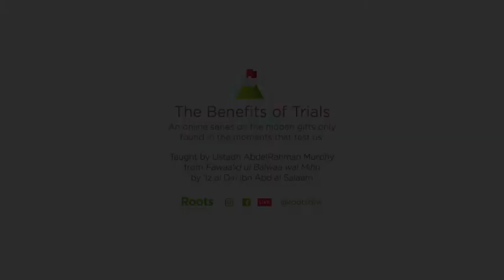The Benefits of Trials 2 - Coming to know ourselves, and our need of God (Ustadh AbdelRahman Murphy)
The Benefits of Trials 2 - Coming to know ourselves, and our need of God.

The first benefit taught us that trials bring us to develop a clearer understanding of who our Lord is - His honor, His power, and His lordship.

Today’s benefit, number two, brings us to understand our station in life - that just as much as Allah is in no need of anyone, we are reminded that we are in total need of God. We are not independent entities. This benefit teaches us that these trials happen as a prescription to bring us back closer to Allah when we develop overconfidence that we control everything in life. We are being brought back to Allah, because when a person strays from Allah, that’s when they forget Him and start to do things that they’ll regret later.

God tells us that he *will* test us in this life - with things like fear and hunger and loss of wealth and property - but those who see it as an opportunity to come closer to Him and are patient and persevere, they’re the ones that God has praised and will send His mercy to. We don’t know how we are gonna get tested exactly, and we’re not sure what it is that we will lose, but we know for sure that we cannot lose Allah.

Done by Ustadh AbdelRahman Murphy